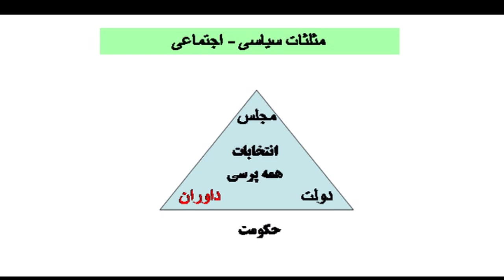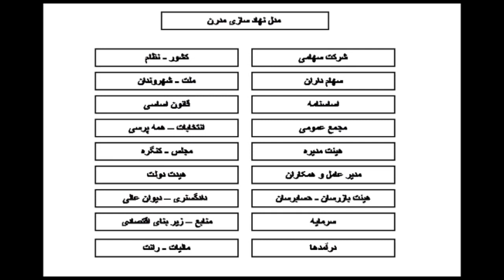نگاه جمعه ۱۹ خرداد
در ادامه ی شماره های پیشین نگاه همراه با علیرضا میبدی به گفتگو با دکتر اسماعیل نوری علا (استاد دانشگاه، شاعر، منتقد و روزنامه‌نگار) می پردازیم. با ما همراه باشید و نظرات خود را پیرامون موضوعات مطرح شده در برنامه برای ما ارسال نمایید.